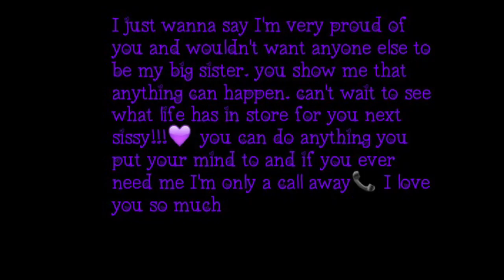Congratulations class of 2016!